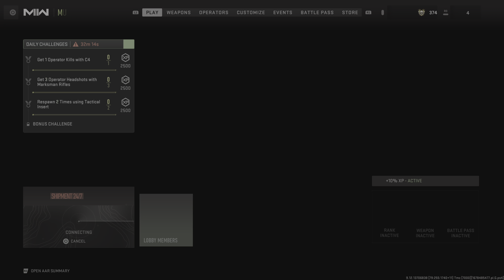Call of Duty: Modern Warfare II